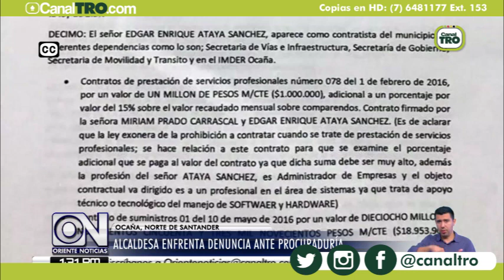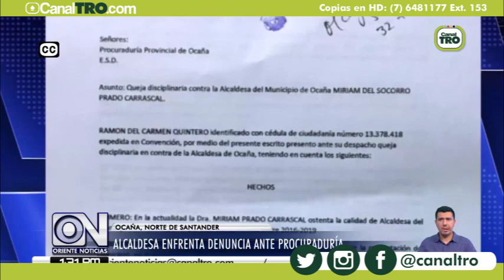Alcaldesa de Ocaña enfrenta denuncia ante la Procuraduría